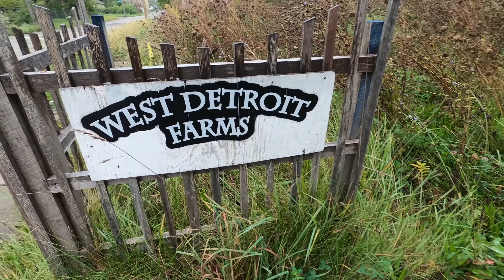DETROIT street corner gets unclogged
watch and listen to the SWIRLS